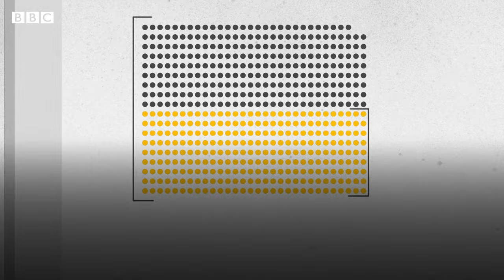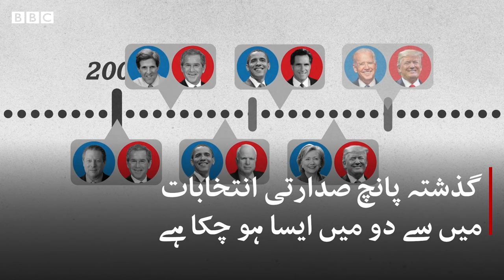How the US Election works - BBC URDU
امریکہ کے صدر کا انتخاب براہ راست امریکی ووٹر نہیں کرتے، بلکہ ’الیکٹورل کالج‘ کے نام سے جانے والے ممبروں کے ذریعے ہوتا ہے۔ یہ سسٹم کیسے کام کرتا ہے، جانیے اس ویڈیو میں